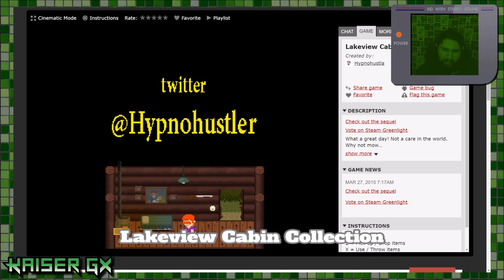This Vacation Sucks! - Checking Out: Lakeview Cabin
Really roughing it!